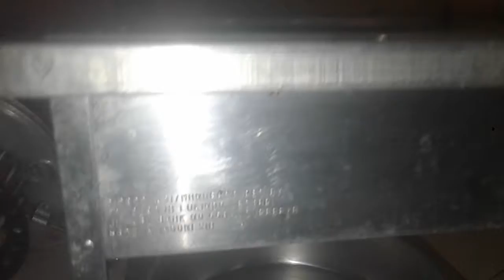Cara memasang sumbu kompor hock